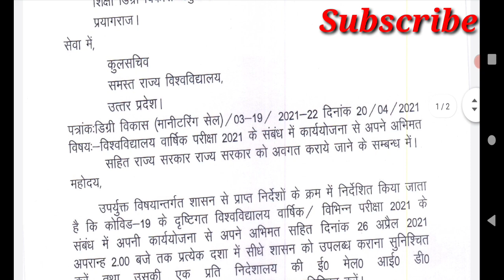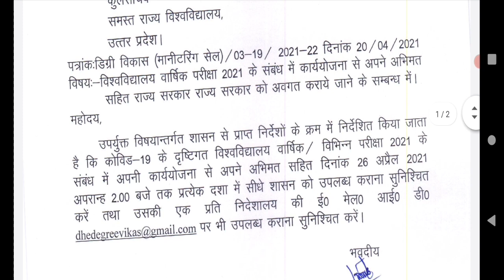उत्तर प्रदेश की सभी यूनिवर्सिटी छात्रों के लिए महत्वपूर्ण सूचना|Exam |Promotion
This video give the information about the examination News of the universities.